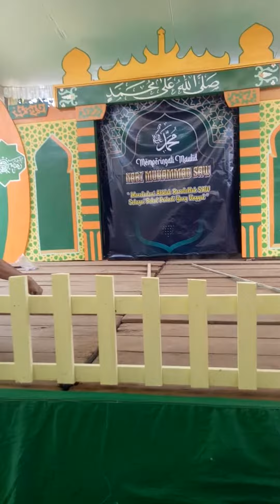Acara Gladi resik perayaan Maulid Nabi Muhammad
Dalam rangka memperingati Maulid Nabi Muhammad SAW. bertepatan di dusun sukasari desa sukaraja
Biogrfi Penceramah
KH. Miftahul Huda
pengasuh ponpes Al Ihlas Natar